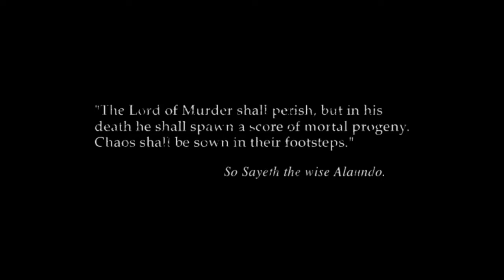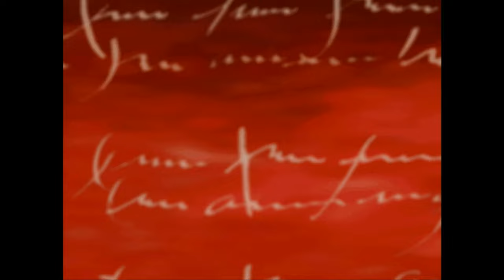Baldur's Gate II Silent Gameplay No Commentary Part 1